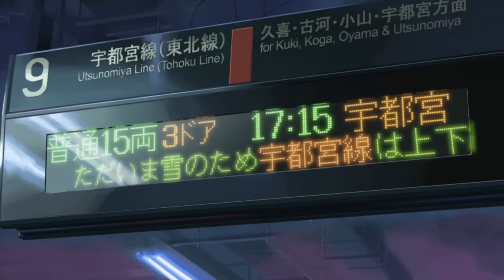Swim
The anime is "5 Centimeters Per Second"